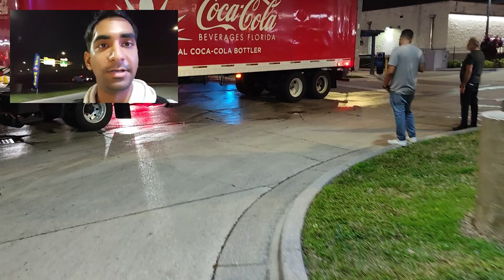Flight to Orlando and Icon Park | 7 Day Caribbean Solo Cruise on Norwegian Escape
✈️ From San Francisco to Orlando: Exploring Icon Park at Night 🌃

Come along with me as I travel from San Francisco to Orlando! 🛫 After a long flight, I arrive in Orlando and later head to Icon Park for an exciting night out.

Icon Park is like a giant playground with Ferris wheel, adventure rides, restaurants and lots of fun things to see and do. 🎡 The lights are bright, and there's music playing everywhere. I take a walk around and enjoy the tasty food from the restaurants.

It's a lively place with people laughing and having a good time. I take pictures with the cool stuff and soak up the lively atmosphere. As the night winds down, I leave Icon Park with happy memories and look forward to more adventures in Orlando! 🌟